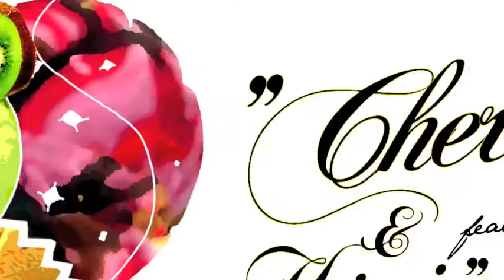Mustard Pimp Cherry Teaser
For Dim Mak, community comes first.

Since the label's inception in 1996, Dim Mak has thrived on a commitment to preserving a boundless, forward-thinking music community. Dim Mak is a lifestyle brand encompassing records, events and apparel. All the while, tapping into the vast community of artists that influence modern music culture to bring them altogether to stages worldwide.

Mustard Pimp single 'Cherry' ft. Kali of Steed Lord // Release Date: Sept. 22, 2009 // FREE Dark Remix of 'Cherry' // Newest DIM MAK Artist!